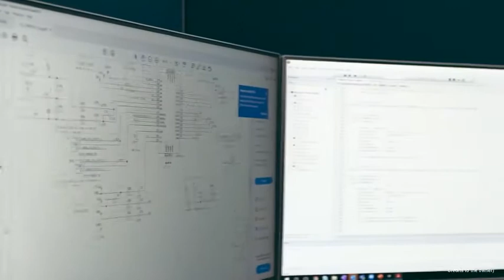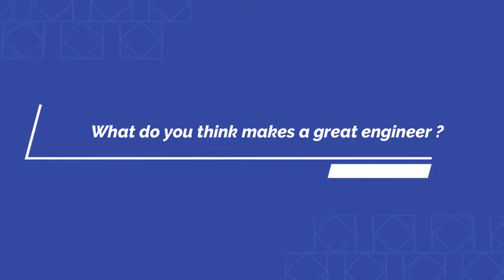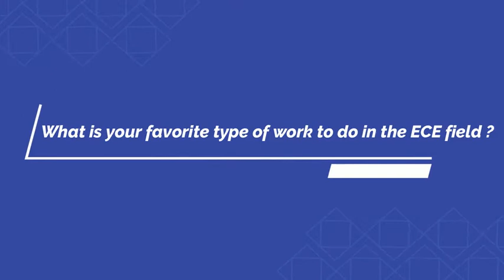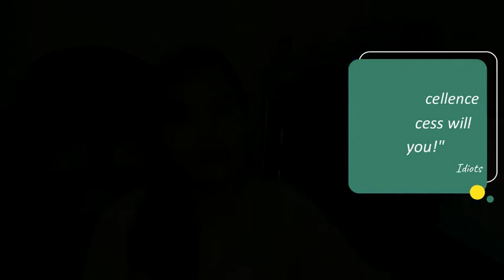FAQs & TIPS for ELECTRONICS ENGINEERING STUDENTS (Engr. Hannah Pansacala) | ENGINEERING TALK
Watch Engr. Pansacala, a licensed Electronics Engineer, as she shares her thoughts about Engineering, professional experience and some valuable tips for aspiring engineers.

1. 0:50 What do you like about Electronics Engineering (ECE)?
2. 1:42 What do you think makes a great engineer?
3. 2:52 What is your favorite  type of work to do in the ECE field?
4. 3:24 What do you do to manage your time and stay on schedule and have your time management skills improved since starting your career?
5. 3:56 What resources do you use to keep up with the newest engineering technology and developments?
6. 4:25 Message to aspiring ECE.